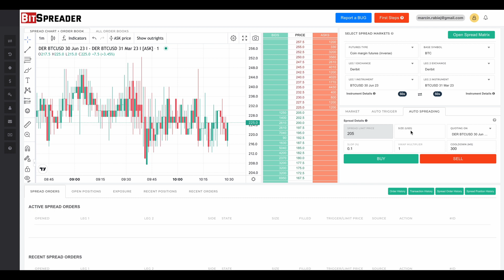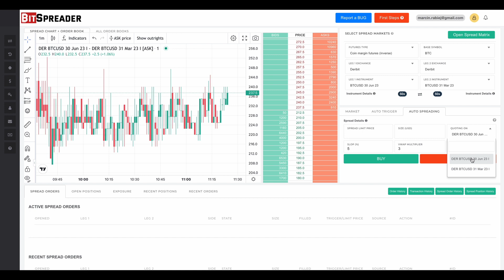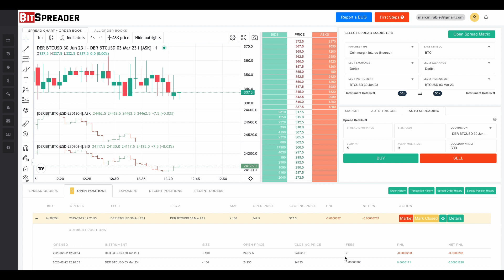Autospreading orders in BitSpreader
This video describes the autospreading orders in the BitSpreader - Futures Spread Trading platform BitSpreader trades on the spread with use of limit and market orders, actively placing and updating limit orders on one side and hedging with market order on the other side.